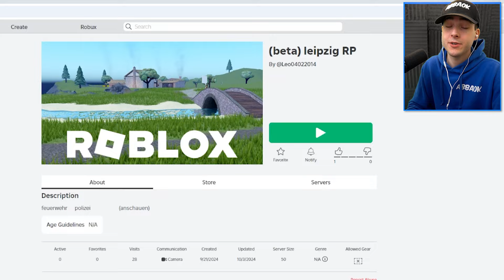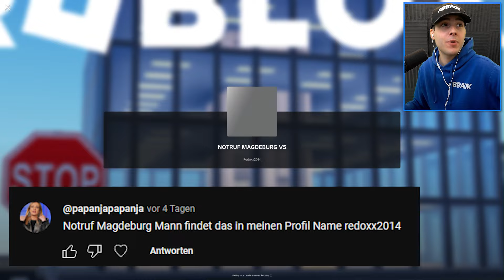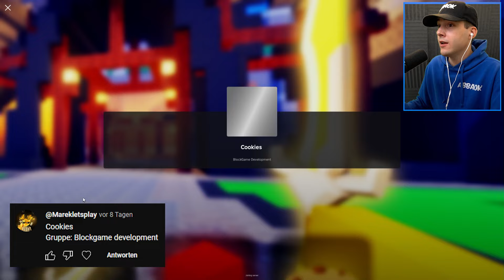Ich bewerte eure NOTRUF Spiele! (Part 2)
* Werbung